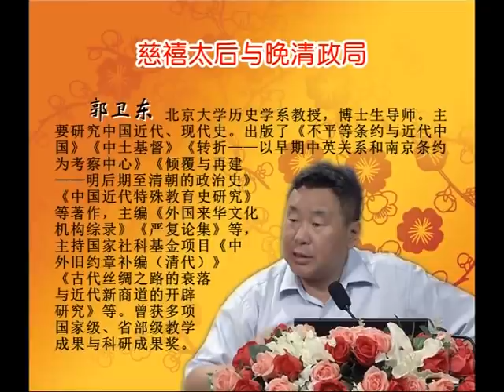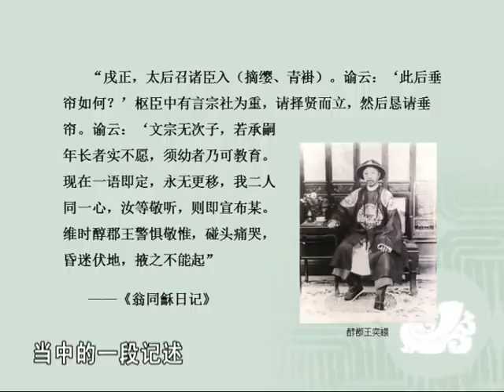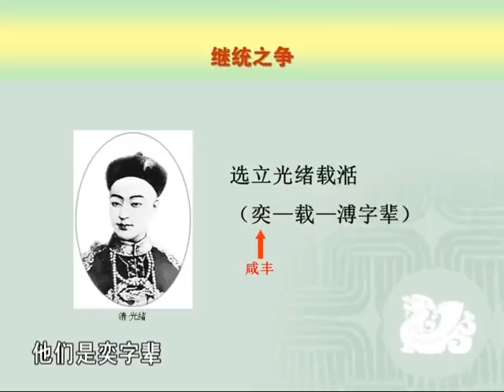北大郭卫东教授：慈禧太后与晚清政局